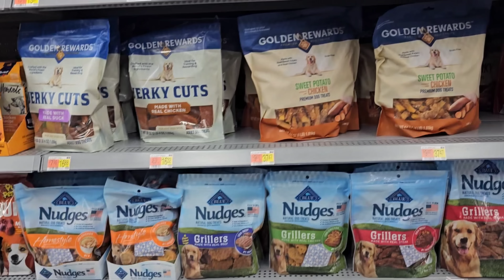My Husband Came Over With Police Escort AGAIN! Narcissist Or Petty?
This is the 2nd time my husband showed up at my house with police escort to get his stuff. He got the rest of his things. Our marriage is over. Did a marry a narcissist or is he just petty? He literly took the deep freezer, a bag of rice and other household items.
I also give a update on my daughter and talk about youtube drama.